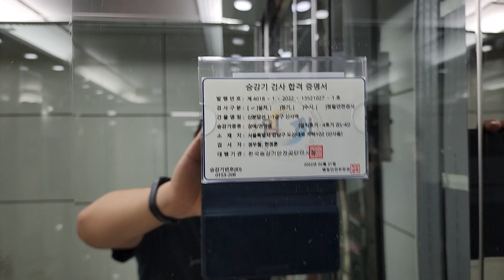서울특별시 강남구 도산대로 지하102 (신사동) 신분당선 신사역 현대엘리베이터 탑사기